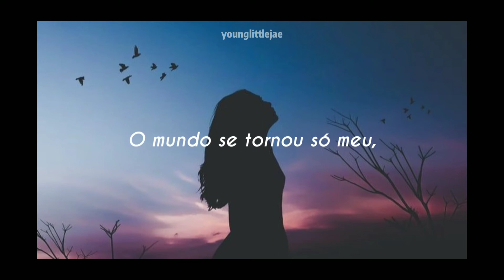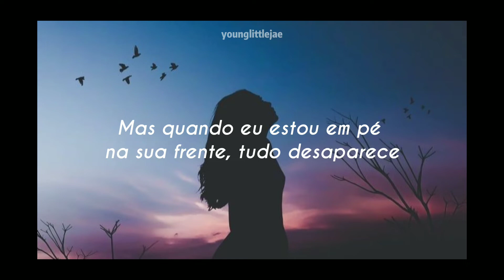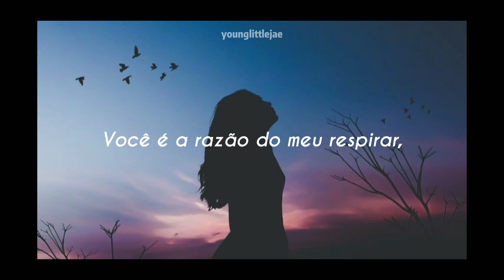GOT7 - I Mean It (Legendado/Tradução)